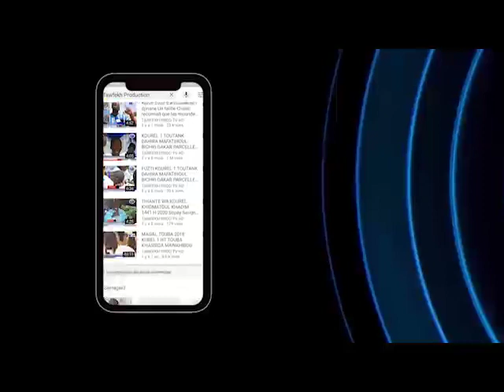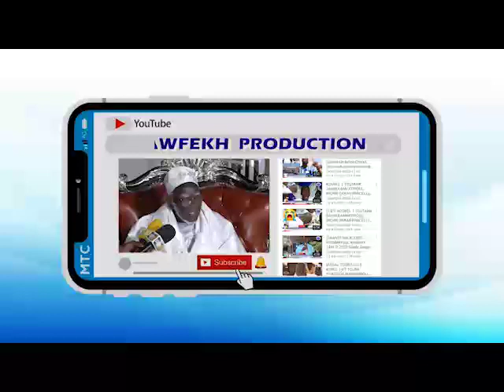Propos de Moustapha Diakhaté sur le prophète Mouhamed , la réponse de dr S.Ousseynou kane